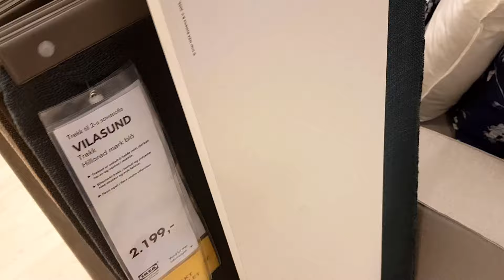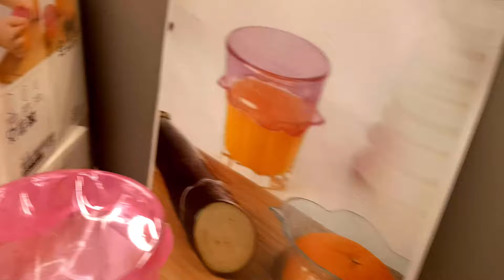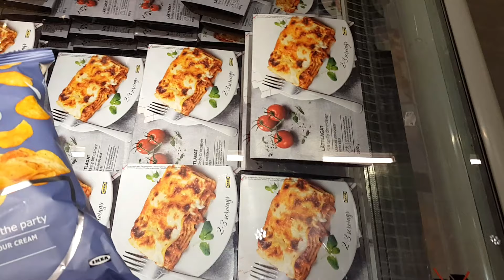IKEA Vlog | We didn't get kicked out!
Bli med oss mens vi drar til IKEA. Det var koselig og vi ble overrasket av at ingen stoppet oss. Vi følte oss som kriminelle nesten ut ifra hvordan de så på oss noen ganger, men det gikk fint. Håper dere likte vloggen vår!